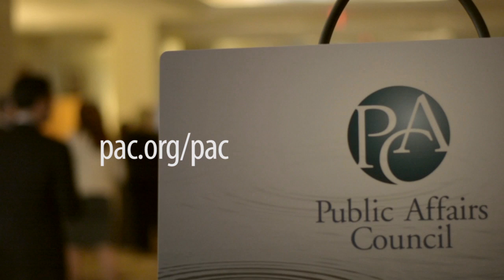Smart Strategies: Securing Senior Management Buy-in for a PAC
Traditional PACs rely on employees to provide funds to support candidates. To demonstrate the importance of the PAC to the organization, it's beneficial to have upwards of 80% of your senior management supporting the political action committee. Mike Dunn, CEO, Dunn Associates provides some strategies for getting executive buy-in.